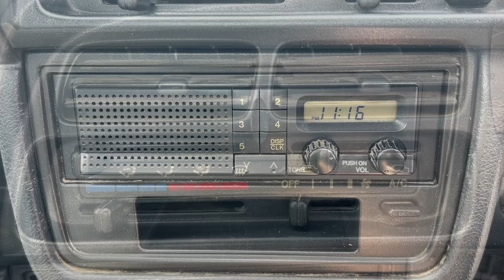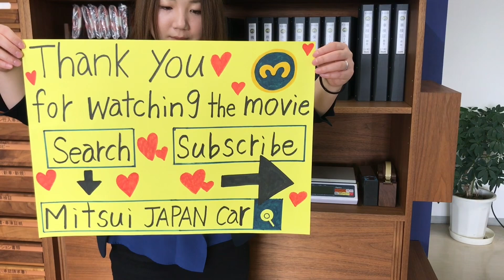Sold out 1997 Suzuki carry truck DD51T-492251 ↓ Please Inquiry the Mitsui co.,ltd website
1997 SUZUKI CARRY TRUCK
Very clean vehicle
4WD
Genuine low mileage 75100km
5speed manual and extra low (EL)
Alloy Wheels